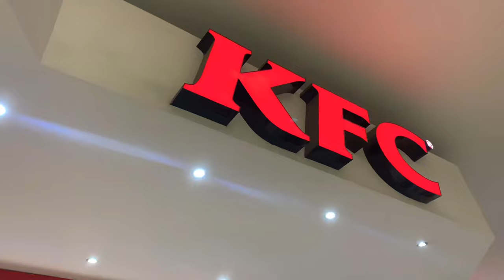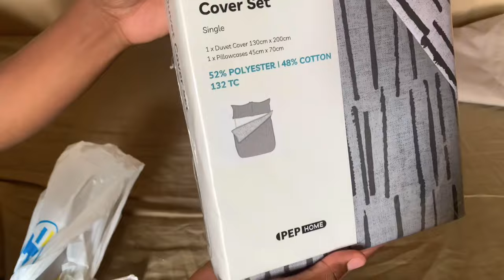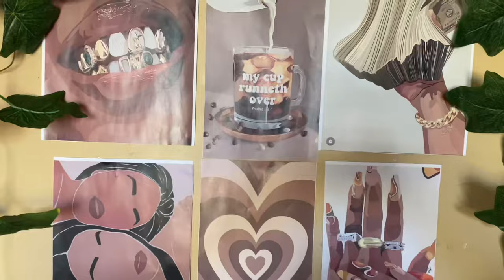Uni MOVE-IN VLOG 2024 packing | extreme cleaning | room tour | shopping | extreme transformation💕🐻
Hi everyone!  🤎The time is finally here, I am moved back to Uni and I wanted to turn this depressing room into something somewhat homey. So I vlogged it and I hope you guys like it. I didn’t have a big budget but I definitely had a great time decorating and stuff. Lets goo 2nd year